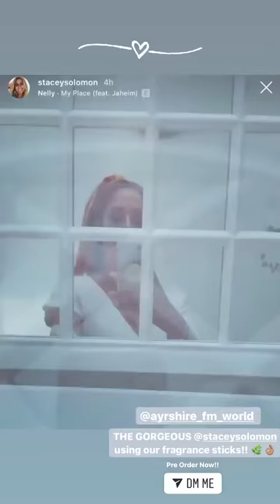Stacey Solomon LOVES our FM Fragrance Sticks! Strong smelling & last ages 👌🏽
Hi everyone,

This is one of Stacey Solomon’s recent Insta stories showing off our FM Fragrance Sticks!!

These are 100ml of STRONG fragrance oils, available in many different scents & they last months & months!

If you would like to know more or have any questions, please feel free to get in touch with me. or if you’d like to buy, I’ll drop all the details below:

OR

OR

Thanks,

Emma @ Ayrshire FM World xx

I can sign you up which takes 2 minutes and a few very basic details! OR you can sign yourself up by using this link: